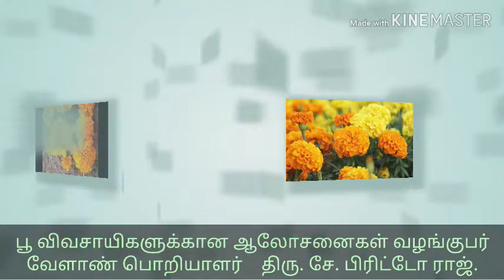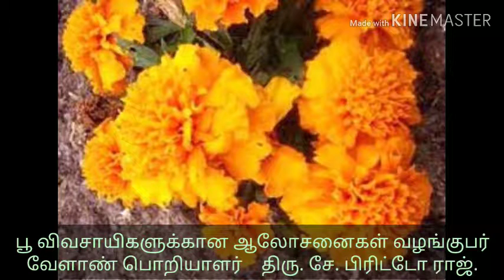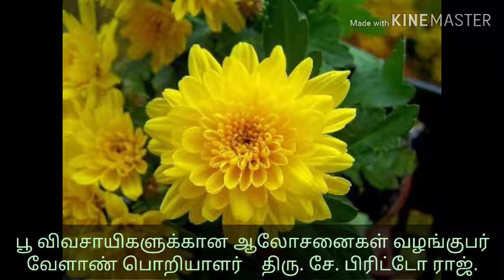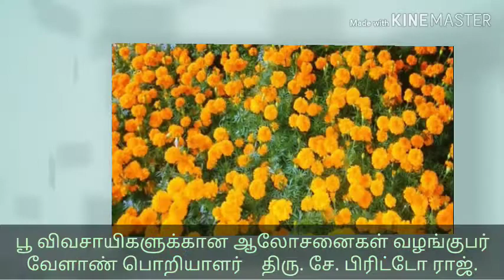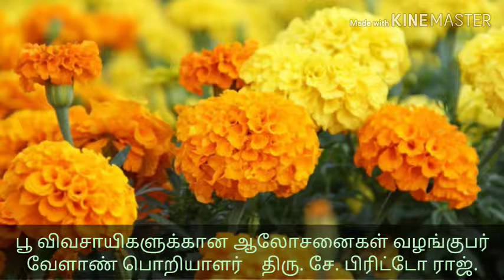பூ விவசாயிகளுக்கான ஆலோசனைகள் வழங்குபர் வேளாண் பொறியாளர் திரு. சே. பிரிட்டோ ராஜ்.99944450552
பூ விவசாயிகளுக்கான ஆலோசனைகள் வழங்குபர் திண்டுக்கல் மாவட்ட  வேளாண் பொறியாளர்    திரு. சே. பிரிட்டோ ராஜ்.